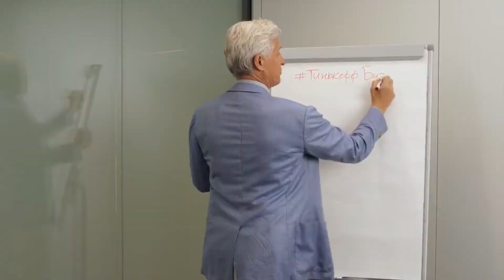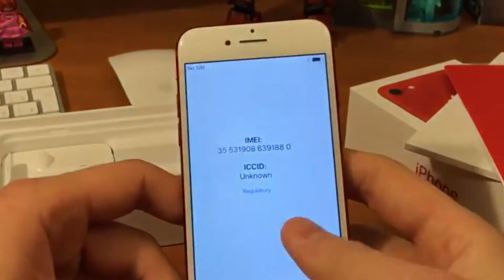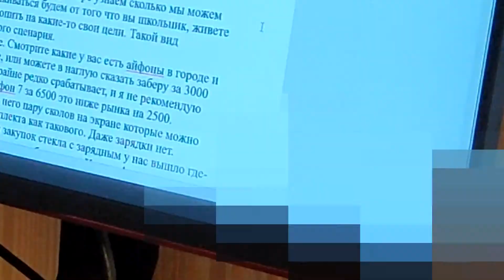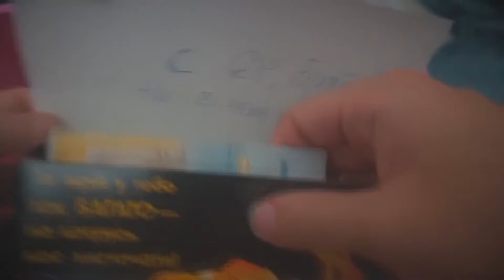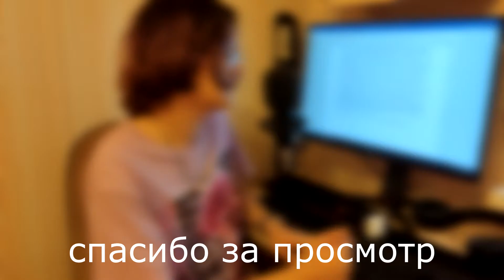ИНВЕСТИРОВАЛ В ГОВНО | КАК ЗАРАБОТАТЬ НА АЙФОНАХ ДЕНЬГИ?!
Спасибо что остаешься со мной.  Заценивай мои уГаРнЫе видосы😂😂👌🏻👍🏻 XDD